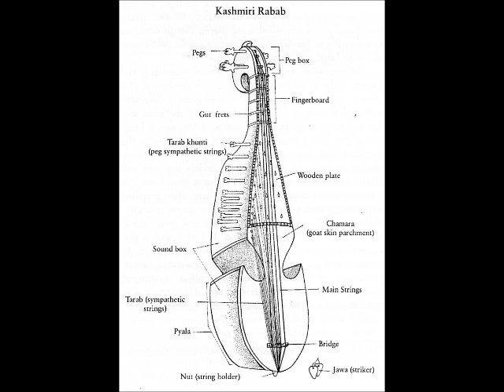Rabab Naghma. Gulab Ustad